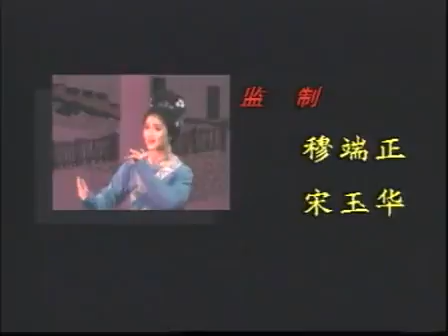东方弘韵·1994越剧精英大汇演展播（一）金静 沈再平 单仰萍 徐玉萍 茅威涛 陈辉玲 字幕